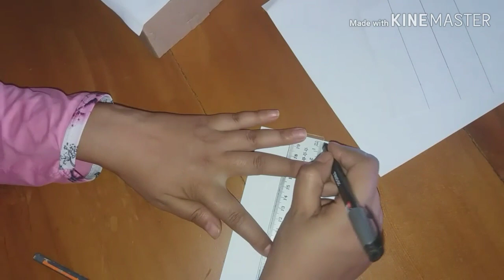مشروع القسم: وصف معلمة عمرانية/ المستوى الرابع / المنير في اللغة العربية .